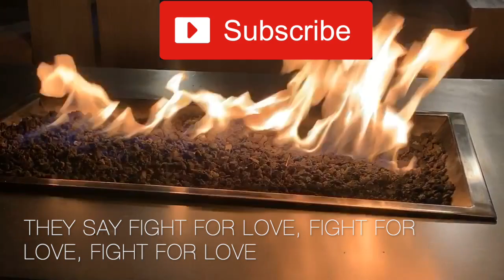F4L Lyric video | JESSICA SHEA MUSIC